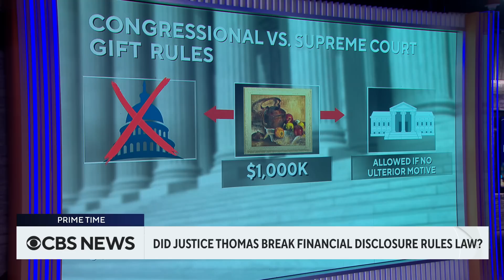Reports raise questions about Supreme Court Justice Clarence Thomas' finances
Supreme Court Justice Clarence Thomas has faced a series of reports about his financial arrangements in recent weeks. Columbia Law School associate professor Ashraf Ahmed joined to discuss.